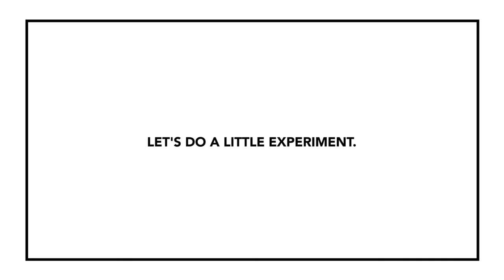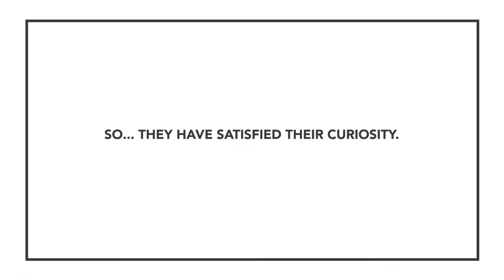[BBC] The curiosity experiment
Recently The BlackBox Team did a simple experiment to find out if people in general are curious enough in today's overly distracted society. Did we succeed?

We also took this opportunity to spread the love by distributing our BlackBoxes to the people around. Watch now.